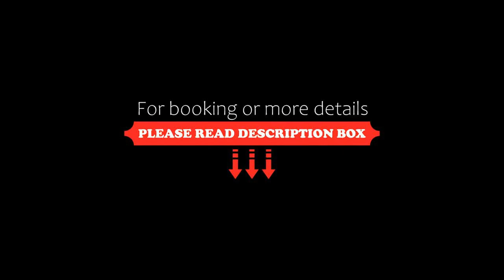Kalfu Patagonia, Cochrane, Chile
About Property:
Set in Cochrane in the Aysen region, Kalfu Patagonia offers accommodation with free WiFi and free private parking.
There is a private bathroom with shower and a hairdryer in each unit, along with free toiletries.
A continental breakfast is available every morning at the aparthotel.
Kalfu Patagonia offers a terrace.
Guests at the accommodation can enjoy cycling nearby, or make the most of the garden.
Puerto Guadal is 47 km from Kalfu Patagonia, while Aldana is 43 km away.
Property Type: Hotel
Address: 747 Doctor Steffens, 6100000 Cochrane, Chile
Searching For
1. Kalfu Patagonia - Cochrane - Chile
2. Kalfu Patagonia - Cochrane - Chile Address
3. Kalfu Patagonia - Cochrane - Chile Rooms
4. Kalfu Patagonia - Cochrane - Chile Amenities
5. Kalfu Patagonia - Cochrane - Chile Offers and Deals
Audio Credit:
Track Title: Reasons To Hope
Artist: Reed Mathis